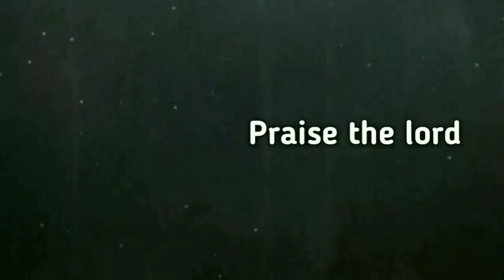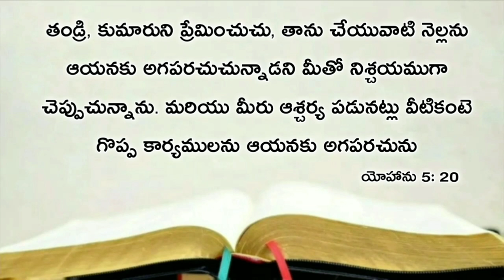Today's promise 27.11.2020